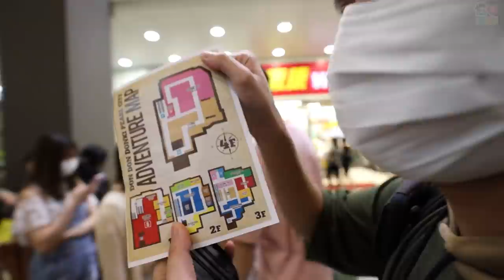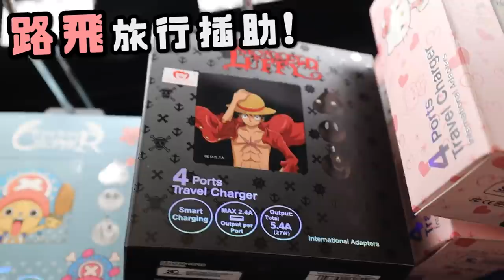【Donki】最新分店開張！現場向女生搭訕！激嬲女友！